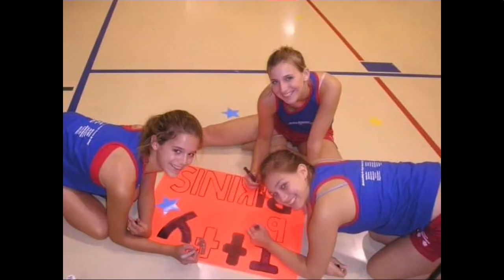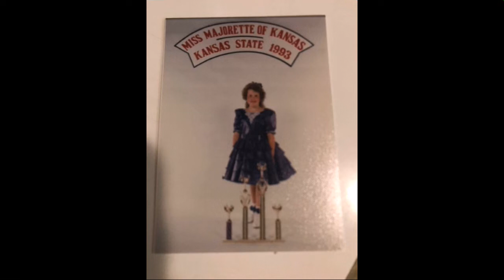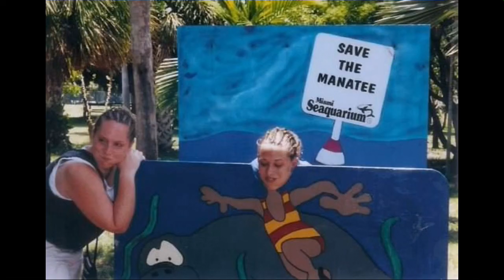Beth's Batoners over the years